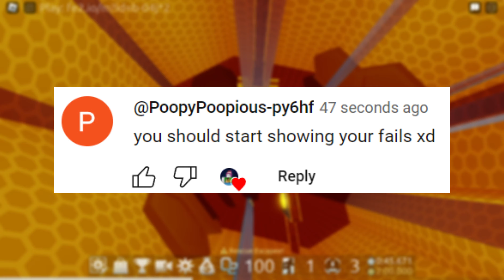Roblox- FE2CM Troubles In The Hive (Crazy)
cool
Map Info:
Creator: jurasico8v3
ID: b-04j*2